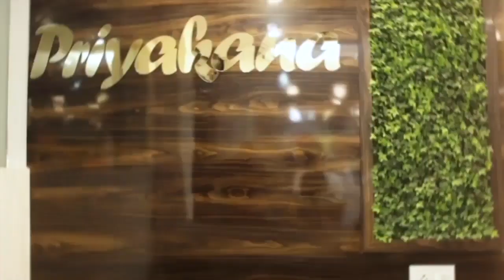রাজ্যে তৃণমূল কংগ্রেস লোকসভা ভোটে একাই প্রস্তুত লড়াই করার জন্য বলেন কুনাল ঘোষ......